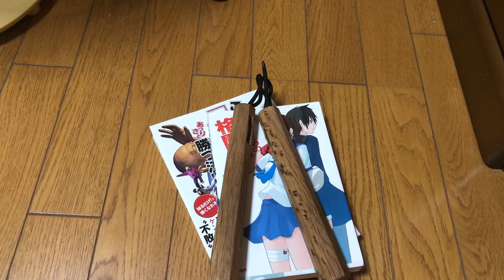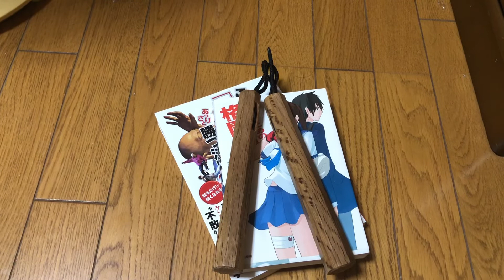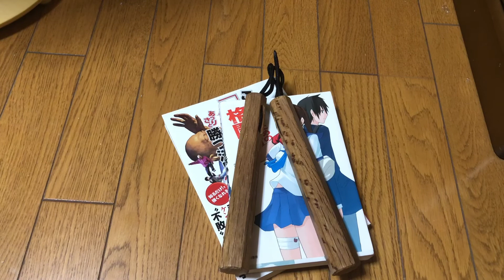護身術について考えてみる１３５ 武器にパフォーマンスは不要 瞬殺あるのみ